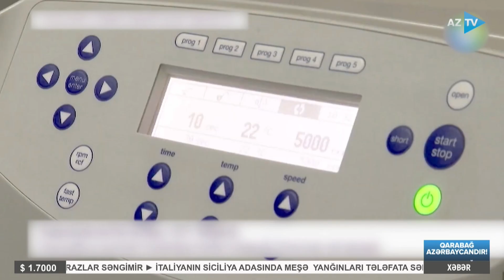AZTV XƏBƏR (08:00) | 25.09.2023